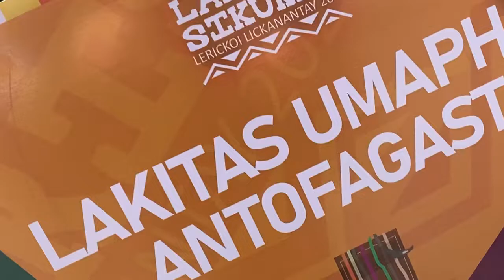13 dic 2021 Primer Encuentro de Lakitas Lerickoi Lickanantay 2021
13 dic 2021 Con agrupaciones de distintos puntos de nuestra región se realizó una importante actividad para rescatar el patrimonio: se trata del Primer Encuentro de Lakitas Lerickoi Lickanantay 2021… El evento reunió a buena parte de la comunidad loina para empaparse de la historia local